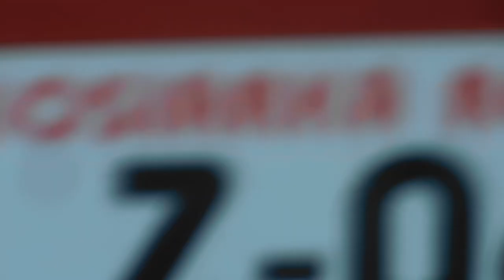Открыли СЕЗОН 2021 Покоса.Косим траву. Косилка ВИРАКС 1.65 и ТРАКТОР Т-25